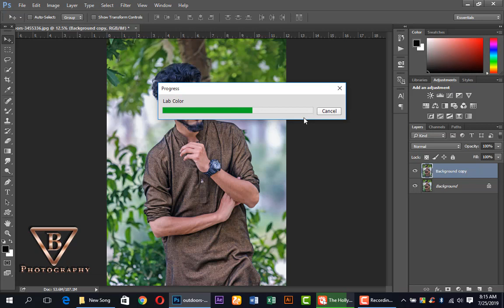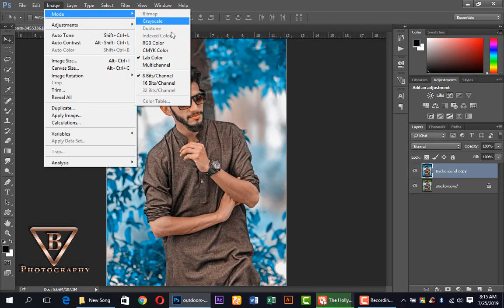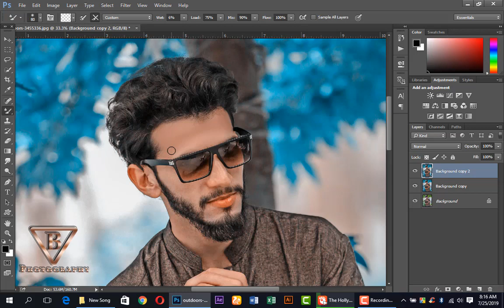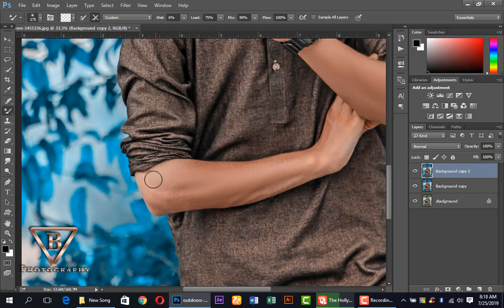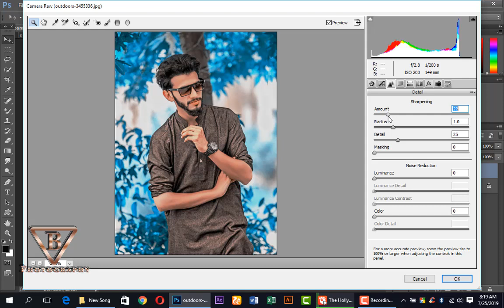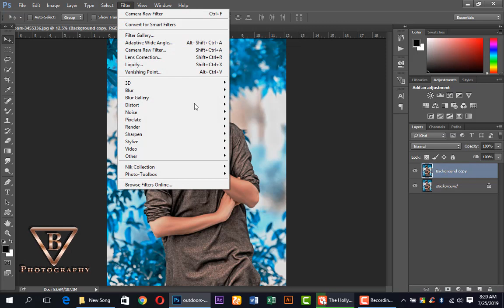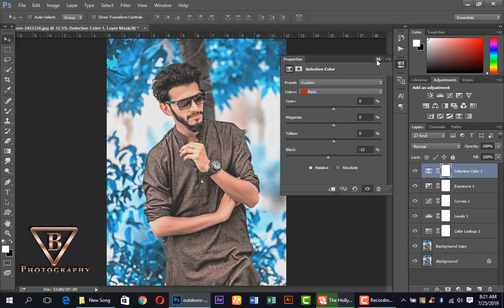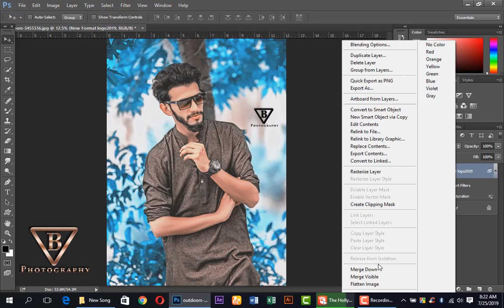Cool Cyan Colour Effects//Badhon Editz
™_________Badhon Editz__________™